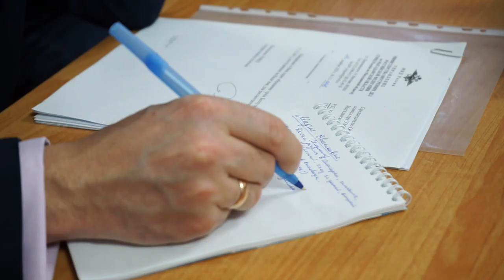Прием жалоб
Магадан 2021